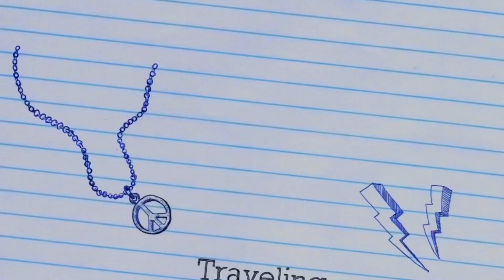Puncak Tomia Ramai di Awal Tahun 2022